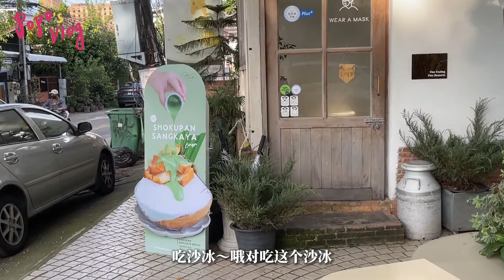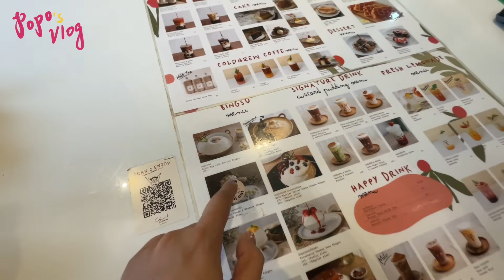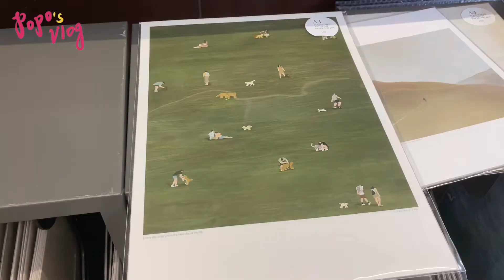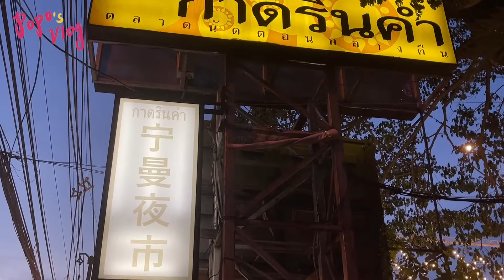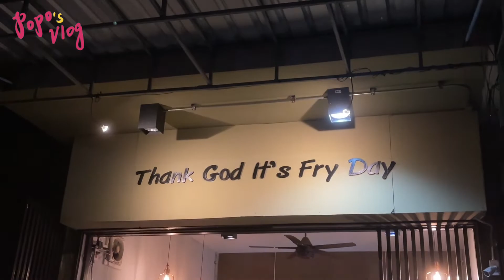🇹🇭Chiang Mai Vlog | travel with friend🖤 Day2 主题为吃吃喝喝唱唱歌+暴走的一天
Chiang Mai Vlog E02